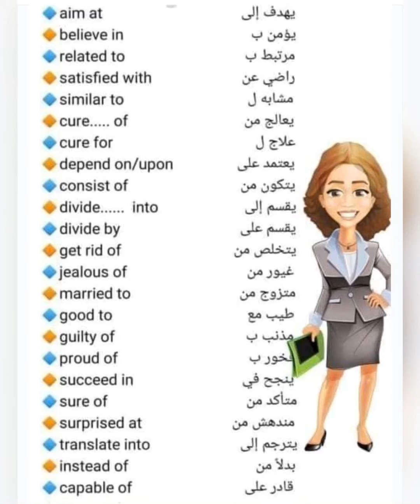English is easy